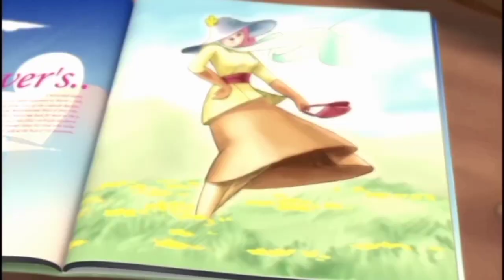PSY - DADDY PARODY MUSIC VIDEO (Little PSY) [Reverse]